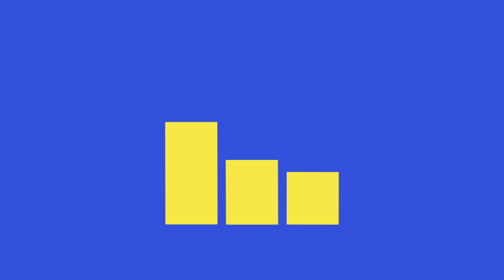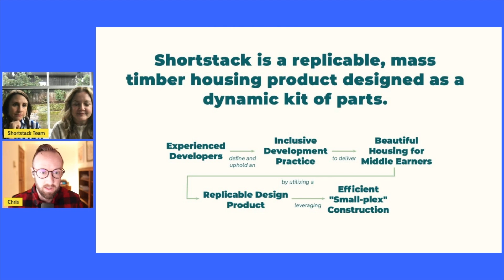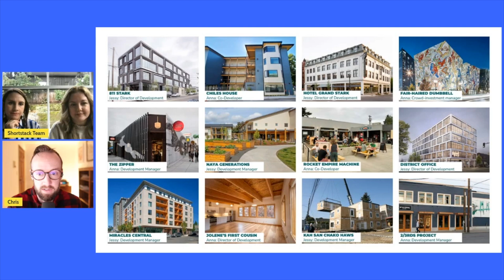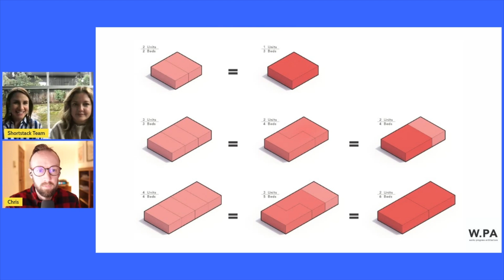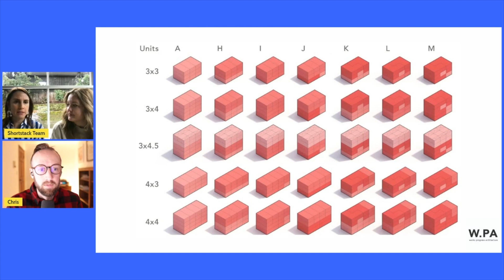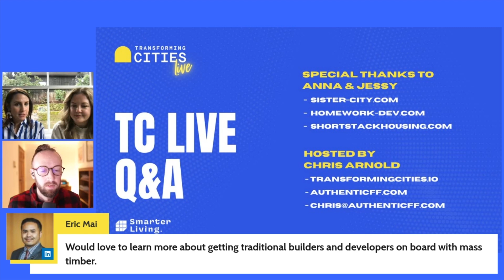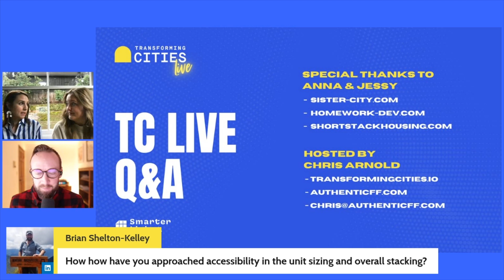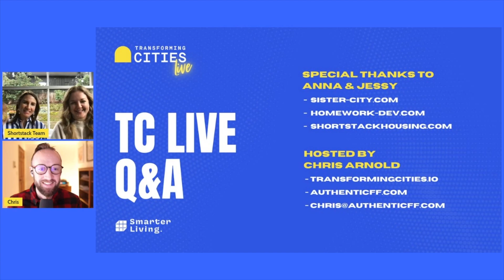Anna Mackay and Jessy Ledesma of Shortstack Housing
On this live episode of Transforming Cities, I was joined by Anna Mackay and Jessy Ledesma of Shortstack Housing.

During our live event, we jumped into the thesis behind Shortstack as it relates to missing middle housing, the founders' story, and a deeper dive into the process and product side of Shortstack. We also jumped into a great Q&A at the end.

Be sure to let me know how you like this format, and get on the list for future guest announcements!